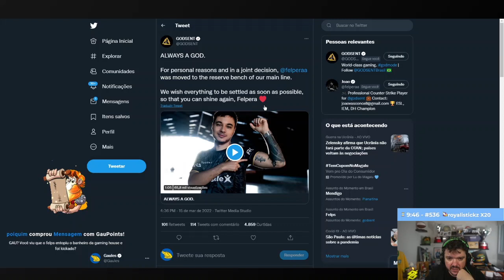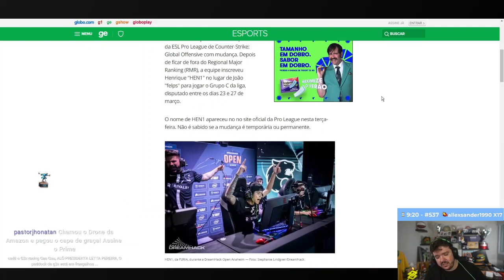GAULES FALA SOBRE A SITUAÇÃO DO FELPS